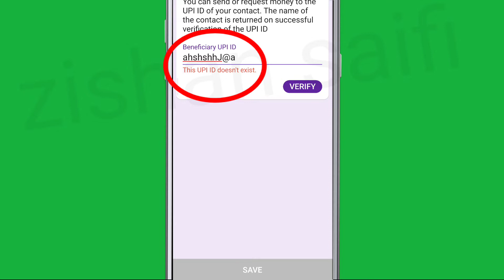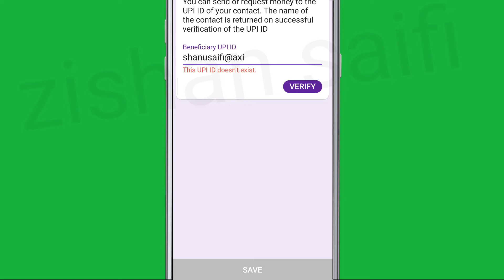How To Fix Beneficiary ID This UPI ID doesn't exist problem in PhonePe